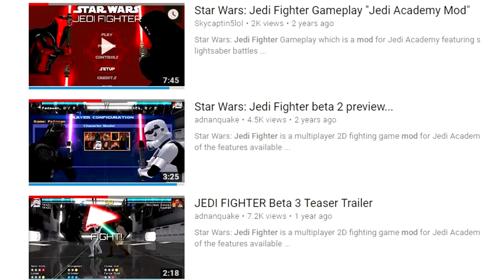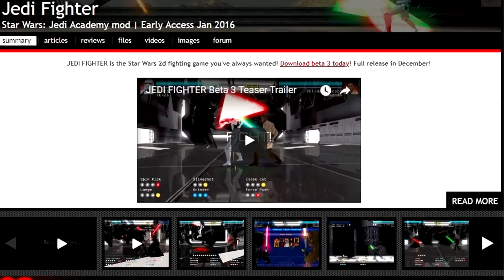Hilarious Star Wars fighting game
Chewy thinks he's Darth Maul